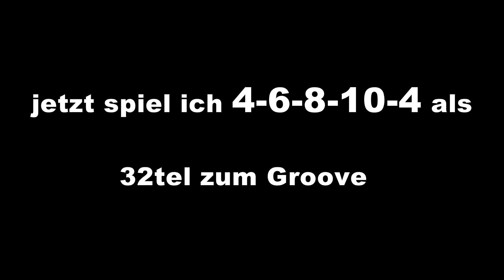LICK 2 - Teil 2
Lick's revalue every Drumsolo -  this is nice  and hard
Lick's  werten jedes Drumsolo auf  - dieser ist schön und schwer